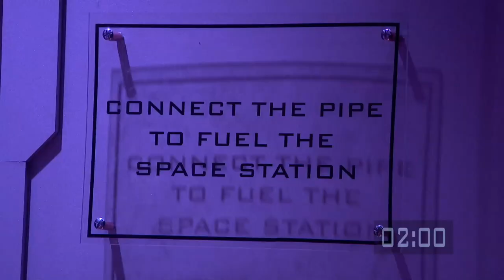Asteroid Space Station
Craters with large asteroids suspended on the top line of the route, and if more than two are disturbed, the game ends with an automatic lock-in. Can Ryan bypass the treacherous space station?
Maze Master Richard Ayoade guides teams of intrepid contestants through the epic game show adventure!